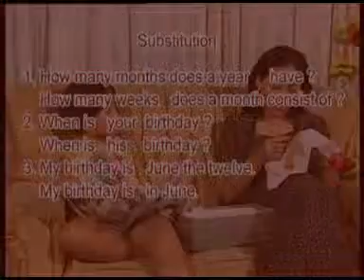Conversation: Months of the Year